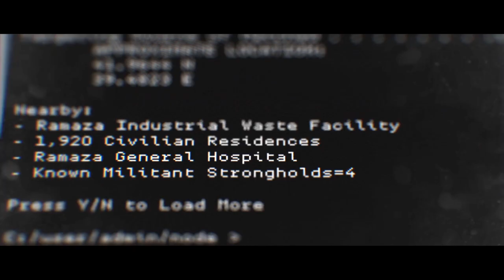Call of Duty®: Modern Warfare®